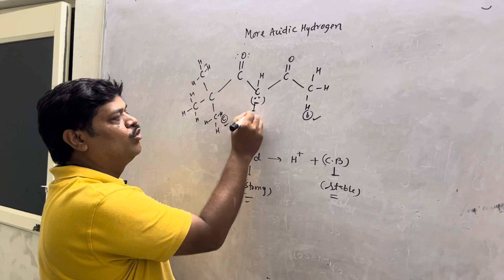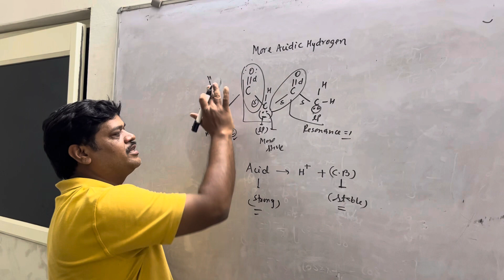2 October 2023